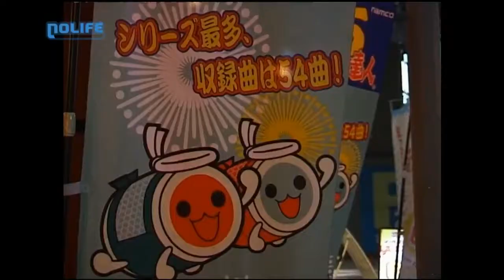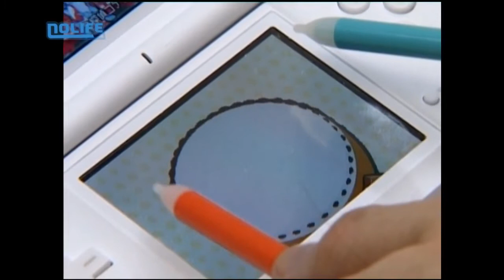CRITIQUE - Taiko no Tatsujin DS : Touch de dokodon! (DS)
🐱Désolé ! Mais la description se trouve sous une autre vidéo🥁